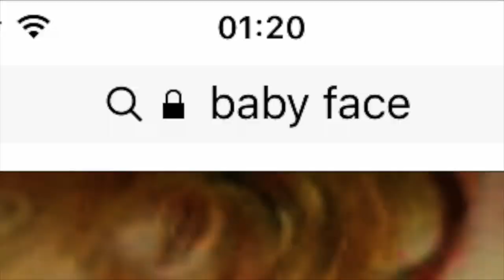El lado de la vida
un sorete con peluca.